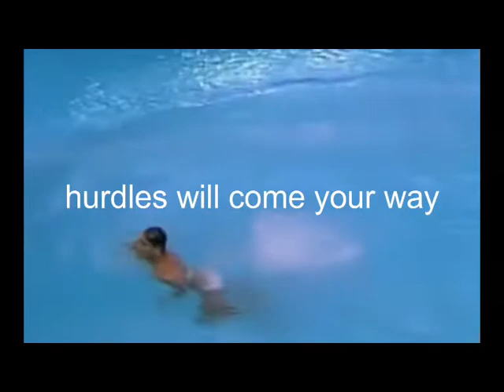Stand Out, with Heads High ~ Alan D'Souza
The fever in on, and yet again an occasion that teaches us so much.

More power to sports, more power to Olympics!